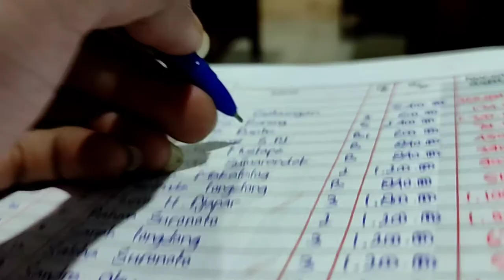Cara Mengelola dan Menghitung Keuangan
Mengebor dan Menghitung keuangan itu sangat penting.
Dengan menghitung keuangan kita bisa lebih disiplin dan berhati-hati dalam mengontrol keuangan kita